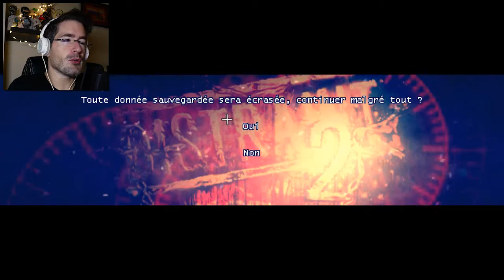LAISSEZ MOI EN PAIX !!! | Distraint 2 #1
Après tout ce qu'il a vécu, ils auraient pu laisser le pauvre Price tranquille !